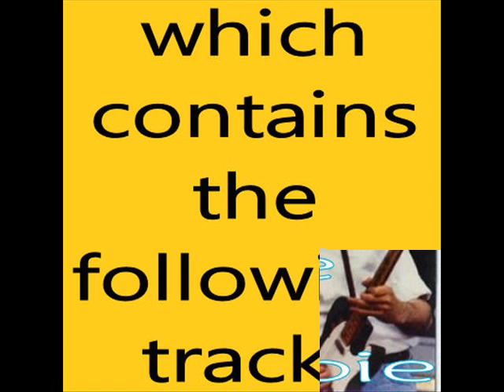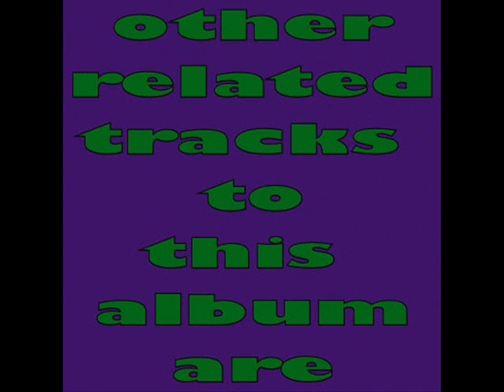status quo fame or money (rock 'til you drop).wmv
Fame Or Money
(Rossi / Bown)

He showed you no interest, he gave you no love
From time to time he was funny
He loved only two things, but one was enough for him
Was it the fame or the money?

Was it fame or money?
Lethal vice, cold as ice.
Holding tight, 'til everything is all right
Everything is all right

Up to his eyeballs, always in debt
He's suddenly off and running
So what motivation lay at the heart of it?

We're all in the running
With all of the money
Take all over and over again

Back in his schooldays, four-eyed and zits
No good at games, and skinny
Locked in the boys' room left him no choice at all
Had to be fame and money

So it's fame and money